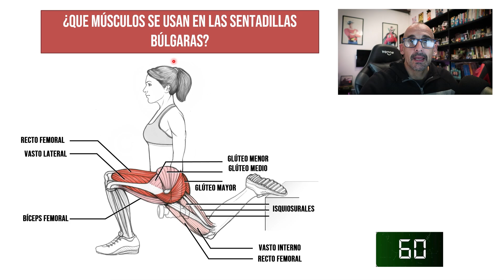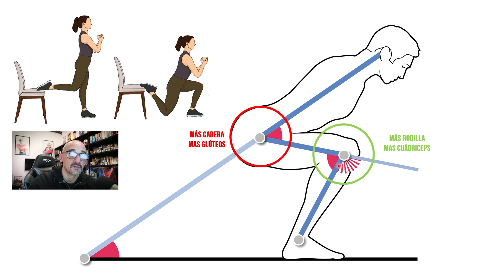Que músculos se usan en la Sentadilla Búlgara? en 1 Minuto ⏰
¿Qué músculos se activan en la Sentadilla Búlgara? En solo 1 minuto, te explicamos cómo este ejercicio involucra los principales grupos musculares, incluyendo cuádriceps, glúteos y el core. Aprende sobre los beneficios de este movimiento para mejorar tu fuerza, estabilidad y equilibrio. Perfecto para cualquier rutina de entrenamiento.